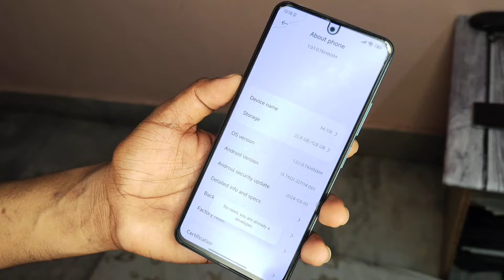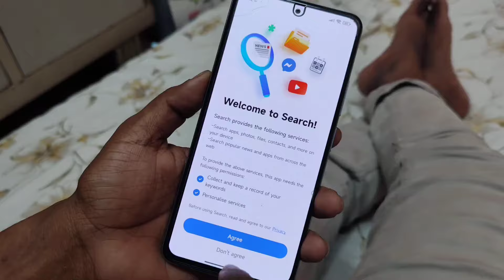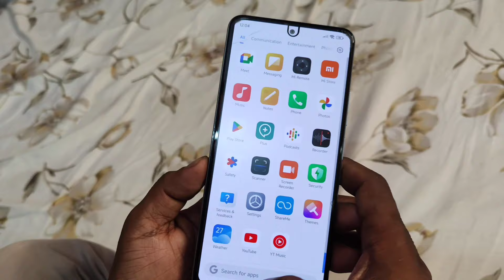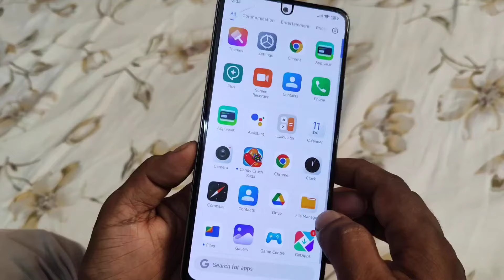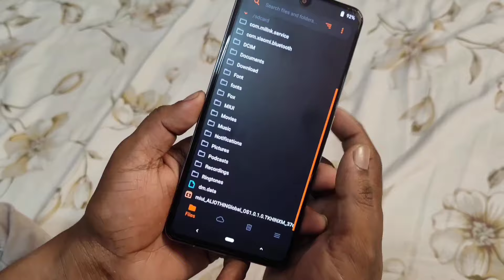Mi 11x Hyper OS Update in India - Everything To Know...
Officially Hyper OS Update Available in India for Mi 11x

Applying UV Glass Like a PRO! A Step-by-Step Guide!

UV Glass Screen Protector

HyperOS Themes & Widgets: Design the Perfect Android Setup (Step-by-Step)!

Is This the SECRET to the BEST Looking Android? HyperOS Themes Revealed!

S23 Ultra

Deal on Xiaomi 12 Pro

Deal on Xiaomi 13 Pro

Deal on Samsung Galaxy S23 Ultra

mi 11x hyper os update
mi 11x hyper update